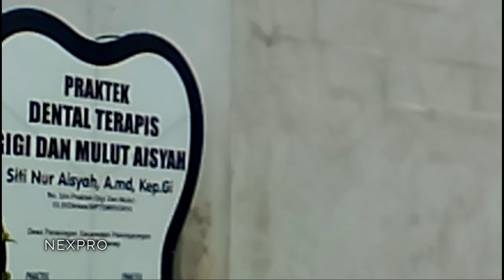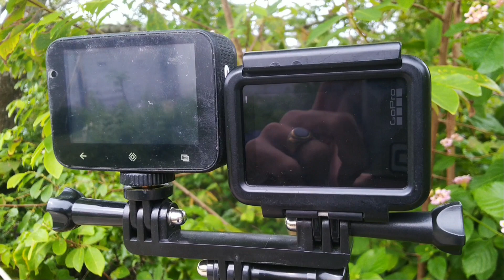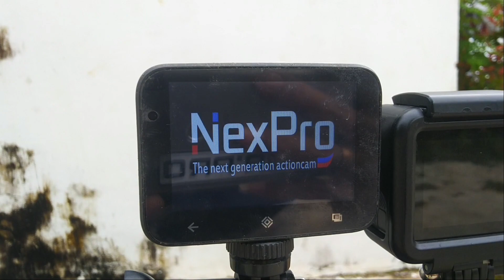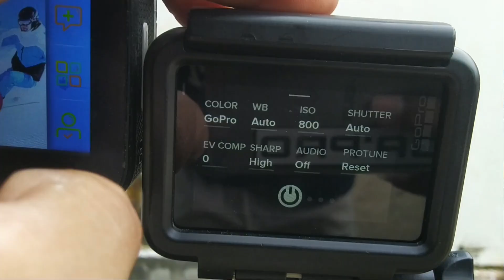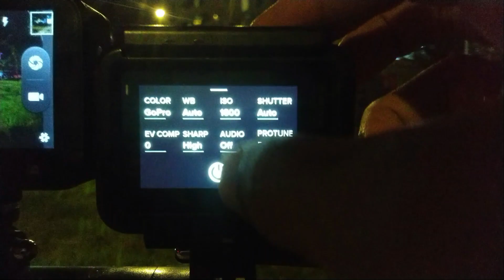Duel Action Cam GoPro Hero vs NexPro Dream 007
Duel ke-19 ini mempertemukan action cam murah GoPro Hero 2018 melawan Action cam phone NexPro Dream 007.
Divideo ini sebenarnya banyak fitur yang tidak disebutkan, beberapa diantaranya adalah lensa Nexpro yang bisa dilepas, LCD Nexpro sudah menggunakan touchscreen dan banyak lagi.
Video perbandingan action cam ini menggunakan resolusi 1080p.
*Nexpro Dream 007 sudah tidak ada dipasaran.

00:00 Untuk kamu
00:39 Info harga
02:55 NexPro Bisa Apa
04:00 Keunggulan lain NexPro
04:39 Duel EIS
05:48 Foto siang
06:03 Tes zoom NexPro
06:41 Video tes malam
08:27 Mode Flash
09:06 Foto malam

Trakteer yuk!

Recorded with
- GoPro Hero 2018 Up Hero 5 Black
- Nexpro Dream 007

Video ini diupload bertepatan dengan Harlah 1 Abad NU.
7 Februari 2023
Terima kasih